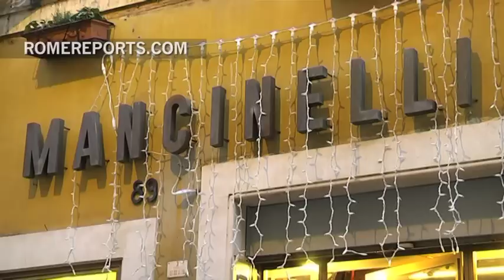Meet the man who dresses the most powerful men in the Church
For 50 years, Raniero Mancinelli has sewn  garments for popes and cardinals. And he just got a few new clients.